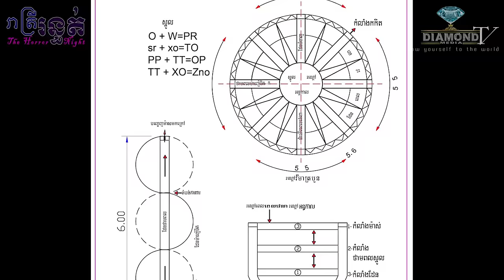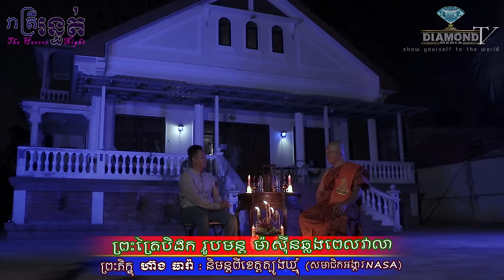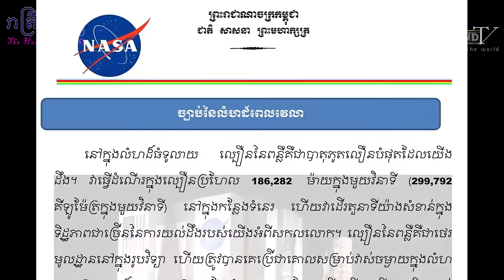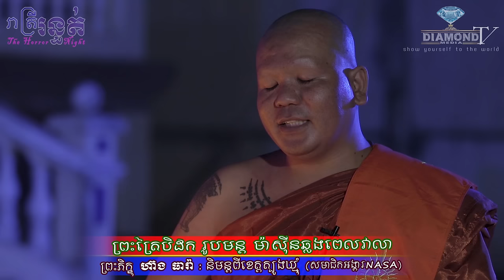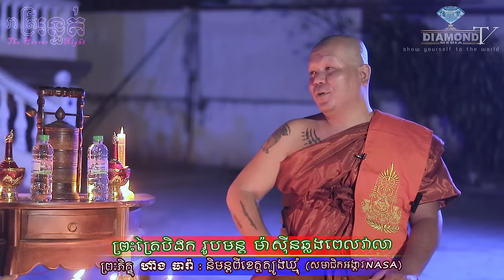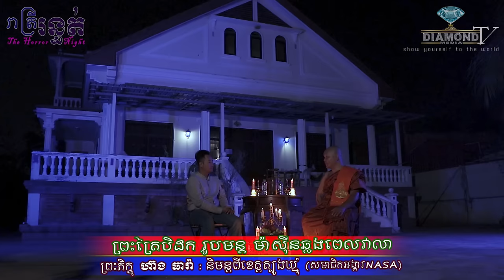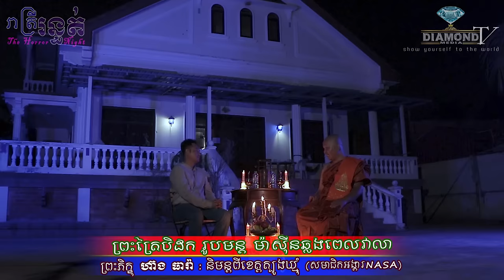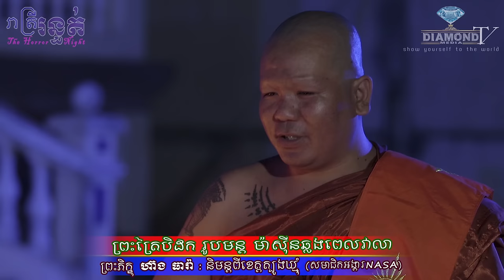ផ្អើលអង្គការNasa ព្រះអង្គមុនីប្រាប់ថា ខ្មែរអស្ចារ្យ 😱 ព្រះត្រៃបិដក រូបមន្ត មាស៊ីនឆ្លងពេលវាលា 🙋💀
👉ជួបព្រះអង្គ ហ៊ាង ធារ៉ា = (សមាជិកអង្គការNasa) ដែលអាចផលិតម៉ាស៊ីនឆ្លងពេលវាលាដោយប្រើរូបមន្តពីព្រះត្រៃបិដក 😱🙋💀
ឧបត្ថម្ភដោយ
- ថ្មដាផារ៉ាដាយរីសត Thmorda Paradise Resort
- ទឹករ៉ែធម្មជាតិ បទុមវន្ត
=មានផ្សាយជូន រាល់ថ្ងៃអាទិត្យ ម៉ោង 8:00 នាទីយប់ 😱💀🙋
- សម្រាប់អ្នកដែលចង់ចែករំឡែករឿងដែលធ្លាប់ជួបផ្ទាល់
-សម្រាប់អ្នកដែលចង់ ឧបត្ថម្ភៈ
សូមទំនាក់ទំនងតាមលេខខាងក្រោមនេះ